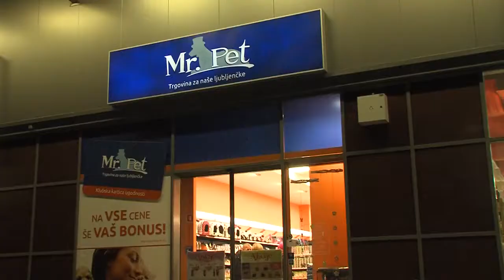Hladnostiskana hrana za pse 4Pet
V Mr.Pet Škofja Loka nas je obiskala svetovna prvakinja v supanju Manca Notar s psičko Maliko.
Na obisku odkrijeta sledeče prednosti hladnostiskane hrane 4Pet:
- ohranja biološko vrednost sestavin
- visoko kvaliteten piščanec švicarske proste reje
- brez glutena
- popolna hrana za vse pasme in starosti
- brez umetnih barvil, dodatkov in gensko spremenjenih sestavin